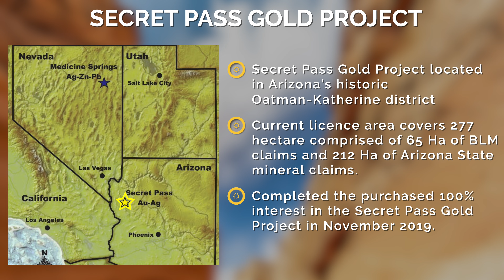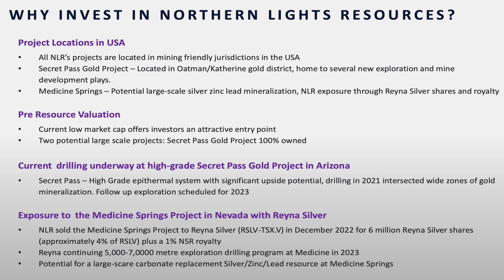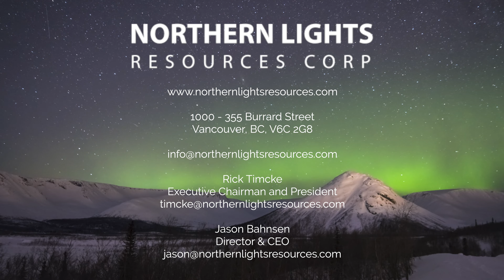Northern Lights Resources Corp. - High Grade Gold/Silver Projects in Nevada & Arizona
Northern Lights focuses on exploring and developing high-quality mining projects in jurisdictions that are supportive of mining activities.

In Arizona, Northern Lights Resources is the owner of the Secret Pass Gold Project. Secret Pass consists of 118 mineral claims spanning 1,128 hectares, which contain various historical mining sites, including the Tin Cup Mine that operated in the early 1900s.

Secret Pass Gold is situated 15 km north of the Oatman-Katherine gold mining district, renowned for its production of 2 million ounces of gold and 1 million ounces of silver between 1892 and 1940, with an average gold grade exceeding 15 g/t. Initial drilling at the Tin Cup site on the Secret Pass property has yielded promising assay results.

Recently, Northern Lights announced the issuance of shares to eliminate a substantial debt, resulting in a cleaner balance sheet and 100% ownership of their properties. They have undergone a share consolidation process and maintain a well-structured capital base. Despite their strong fundamentals, Northern Lights is currently undervalued, with a market capitalization of approximately $1 million.

Northern Lights Resources trades on the following exchanges:
CSE under the symbol: NLR
OTC under the symbol: NLRCF